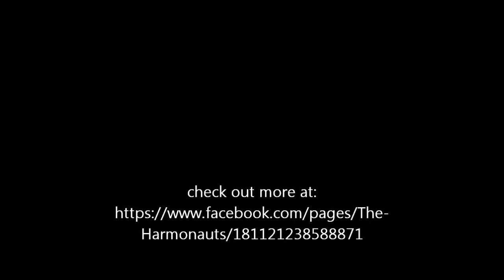The Harmonauts - live at Jimmy Jazz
The Harmonauts performed three stellar sets on April 25th at Jimmy Jazz in Guelph! This si from their third set!